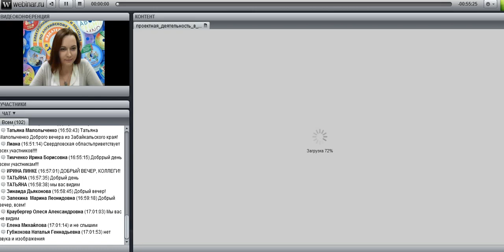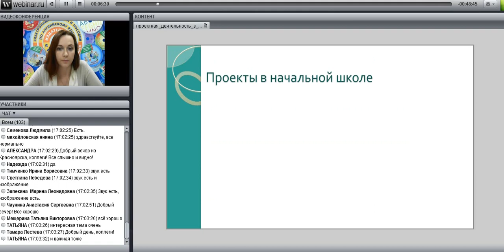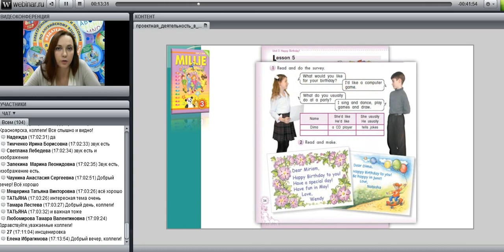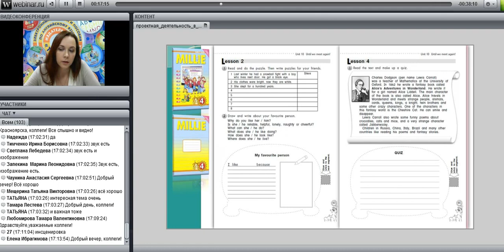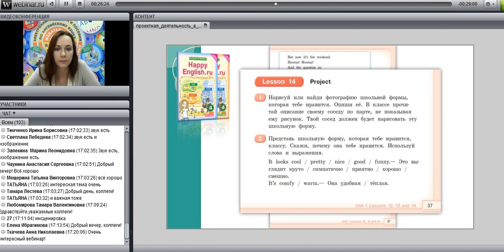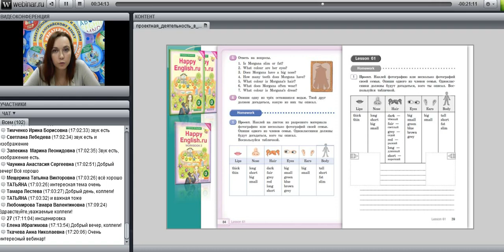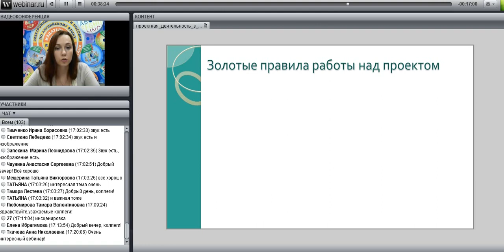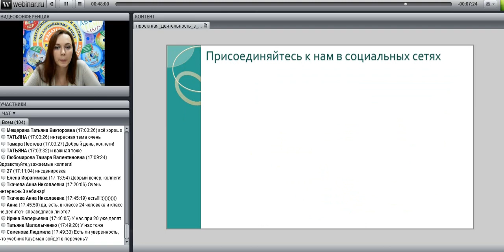Организация проектной деятельности в начальной школе: воспитываем маленьких исследователей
Лектор: Казеичева Алёна Евгеньевна, заместитель руководителя центра образовательных программ